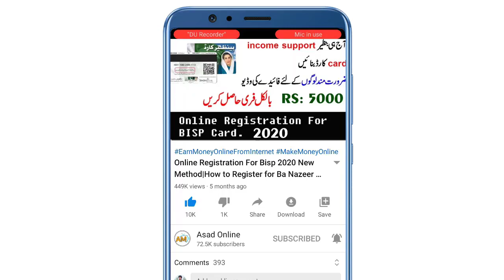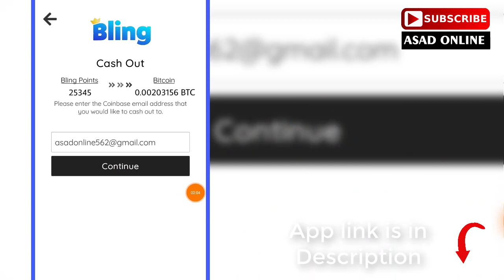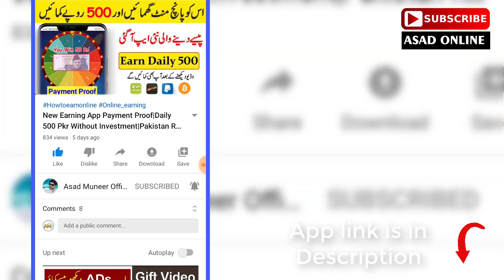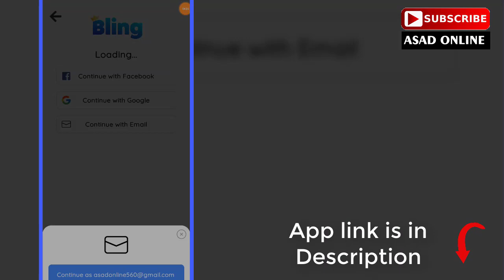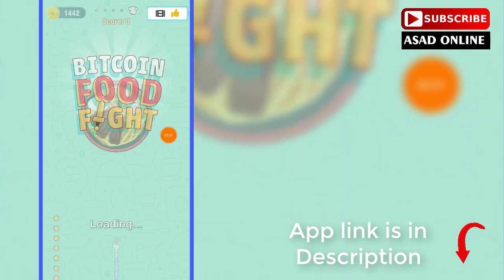18$ withdraw Proof|Earn Money By Playing Games|Make Money From Bitcoin Food Fight App|AsadOnline.